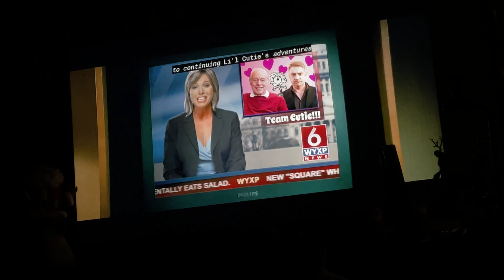Motel - Diary of a Wimpy Kid 3: Dog Days (2012)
Frank and Greg are amazing.🥲

Fox, don’t block this video :)